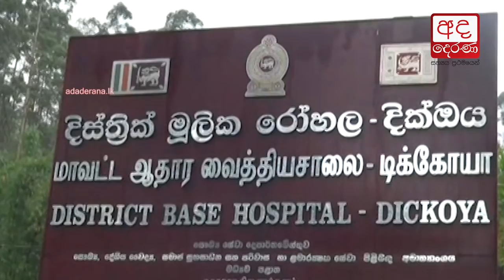Five hospitalised following leopard attack at estate in Hatton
දිවියෙකු පහර දීමෙන් 5 ක් රෝහලේ